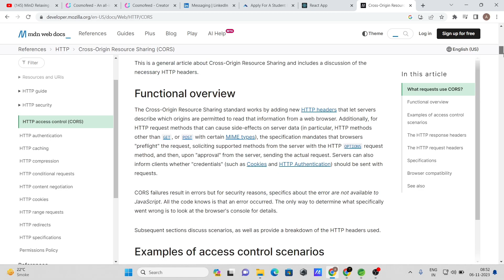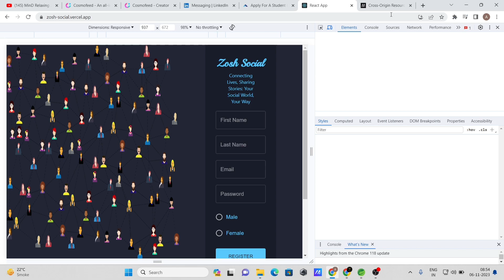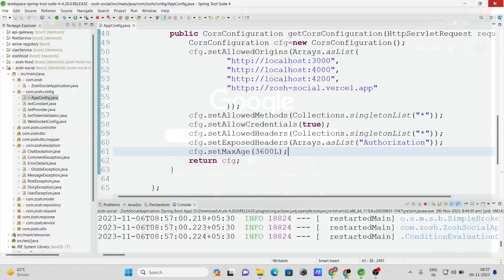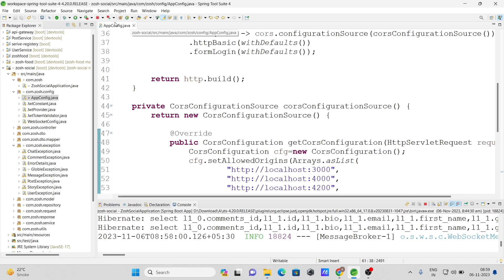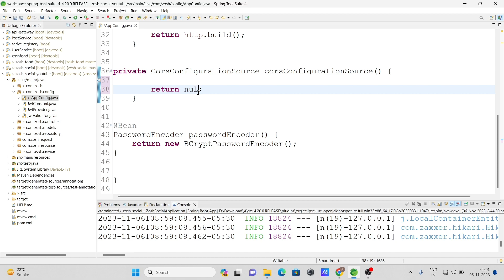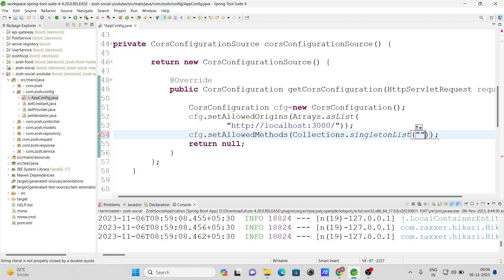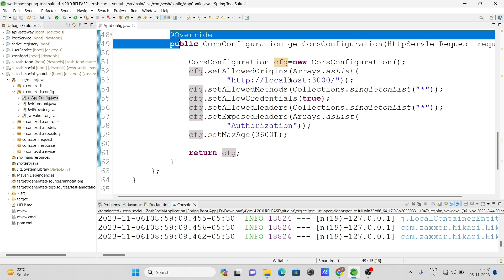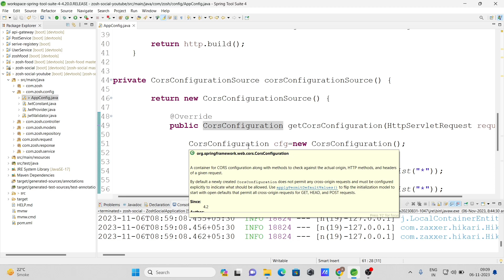Implementing CORS Policy for Secure Communication in a Spring Boot Application #18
Implementing CORS Policy for Secure Communication in a Spring Boot Application

Full Stack Project With Spring Boot And React

Welcome to Part 18 of our Spring Boot tutorial series! In this session, we'll delve into the implementation of Cross-Origin Resource Sharing (CORS) policies within our Spring Boot application. CORS plays a pivotal role in enabling secure communication between clients and servers across different origins, enhancing the security and accessibility of our application.

Understanding Cross-Origin Resource Sharing (CORS): We'll begin by elucidating the significance of CORS in modern web applications. Explore the concept of cross-origin requests and the necessity of defining proper CORS policies to ensure secure communication.

Importance of CORS in Spring Boot: Discuss the importance of implementing CORS policies specifically within a Spring Boot application. Understand how CORS configuration impacts communication between frontend and backend systems.

Implementing CORS Configuration: Dive into the practical implementation of CORS policies within Spring Boot. Demonstrate the configuration steps required to define allowed origins, methods, headers, and other CORS-related settings.

Fine-tuning CORS Settings: Explore advanced CORS configurations, such as setting specific headers, managing preflight requests, handling credentials, and understanding the nuances of CORS policy fine-tuning.

Security and Access Control: Discuss the implications of CORS on security and access control within your application. Highlight best practices and considerations for balancing security measures with accessibility.

Testing and Validation: Thoroughly test the implemented CORS policies, ensuring that the defined settings facilitate secure communication between frontend and backend components without compromising security.

Application Deployment and CORS: Discuss considerations related to CORS policies during application deployment, including potential challenges and solutions when deploying Spring Boot applications with specific CORS configurations.

By the end of this tutorial, you'll have gained a comprehensive understanding of CORS policies and successfully implemented secure communication protocols within your Spring Boot application, ensuring a robust and secure interaction between the frontend and backend components.

Join us in exploring the implementation of CORS policy for secure communication! Let's continue to fortify and secure our applications together! 🔒🚀